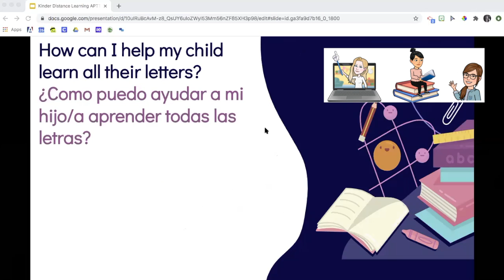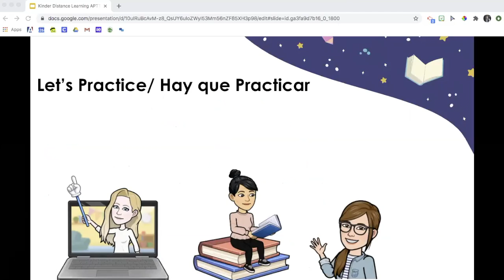Kinder Letter Goal / Objetivo de letras de Kinder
Kinder students will be able to identify ALL upper and lowercase letters by the end of November.
Estudiantes podrán identificar TODAS las letras por mayúscula y minúscula por noviembre.